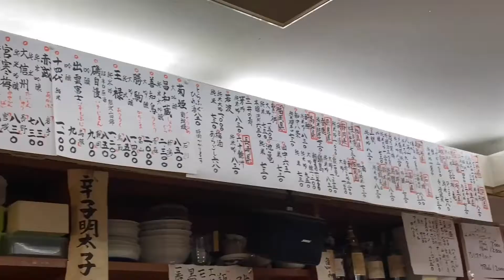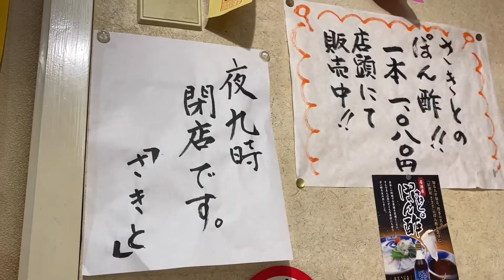【GOTOトラベル】九州福岡2泊3日旅行滞在記⑩居酒屋さきとで美味しいお魚を堪能・VLOG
■居酒屋さきと
地図リンク
住所
〒810-0073 福岡県福岡市中央区舞鶴２丁目８−２５

＠butyodairi

＠トミモンチャンネル美容部